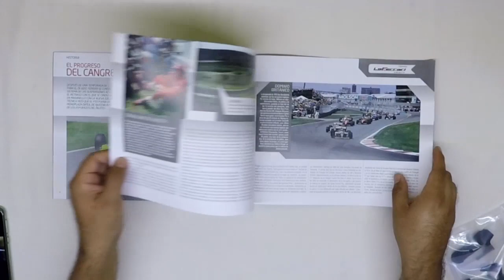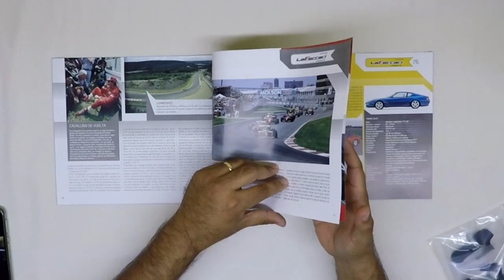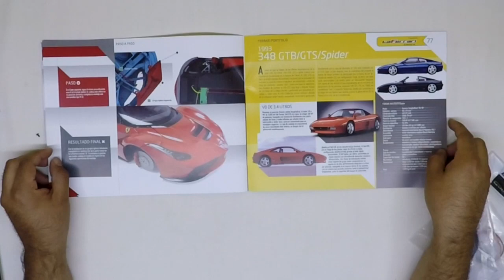Construyendo LaFerrari #76 y #77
Ya tenemos los faros delanteros